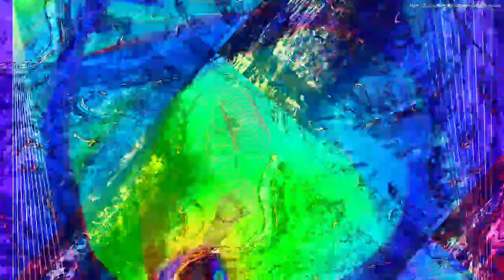[EPILEPSY WARNING] Movie 22 12 29 12h29m37s next set of 20 minute videos *Photosensitivity Warning*